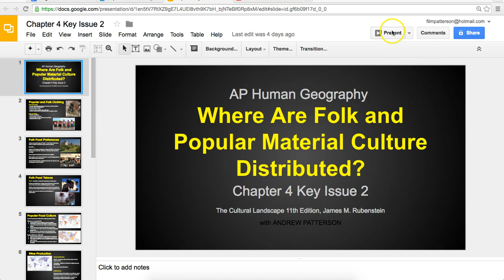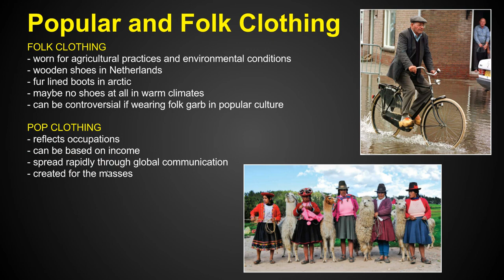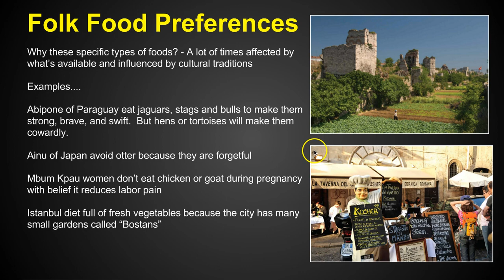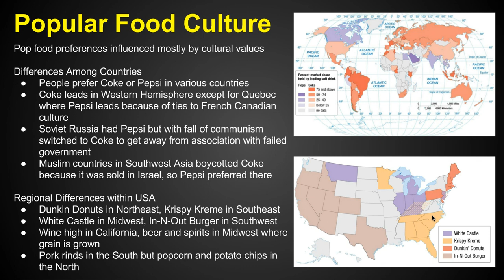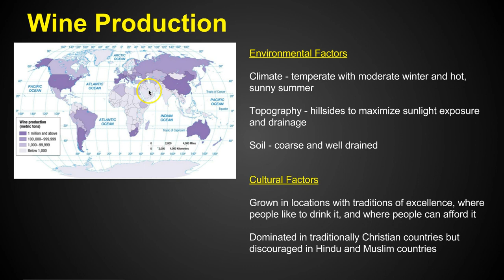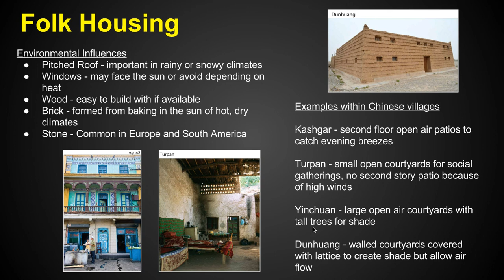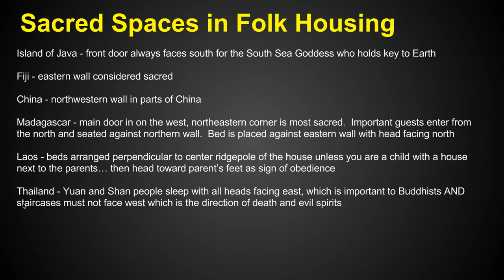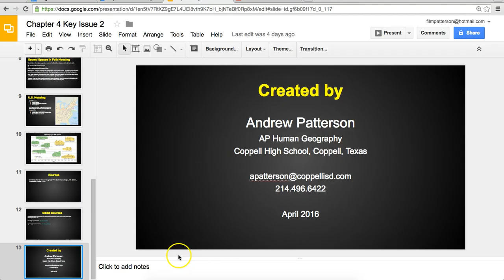Chapter 4 Key Issue 2 - Folk & Pop Culture - AP Human Geography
Chapter 4 Key Issue 2 of The Cultural Landscape by James M. Rubenstein as presented by Andrew Patterson